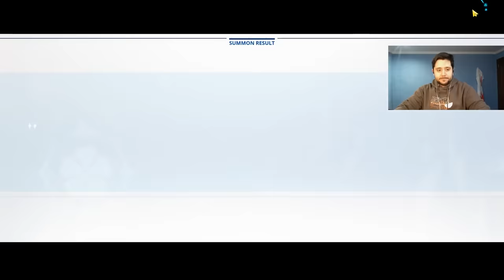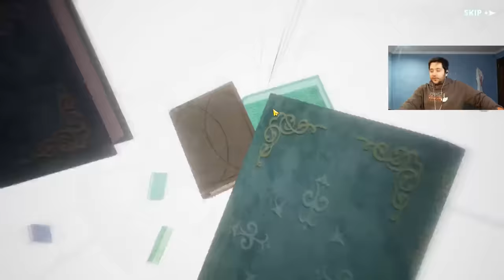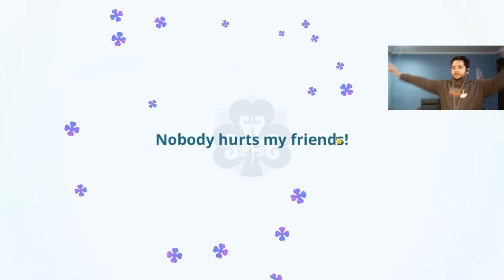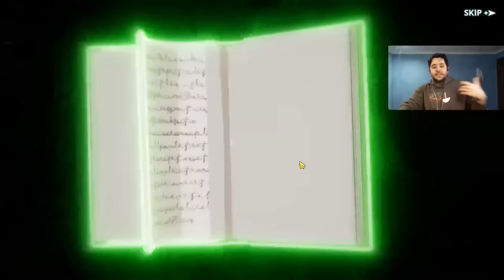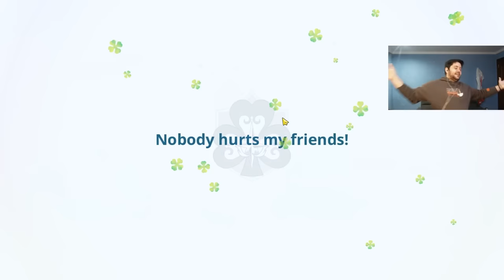LOS 200 SUMMONS MÁS LOCOS A NOELLE Y CHARMY HALLOWEEN SEASON 4 EN BLACK CLOVER MOBILE